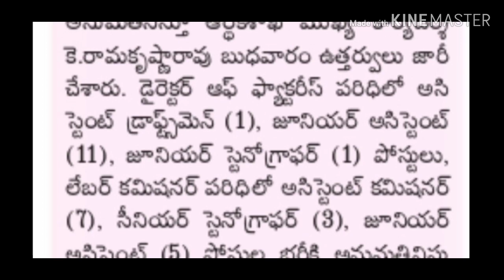తెలంగాణ కార్మికశాఖలో పోస్టుల భర్తీకి ఆర్థికశాఖ అనుమతి 28 పోస్టులు